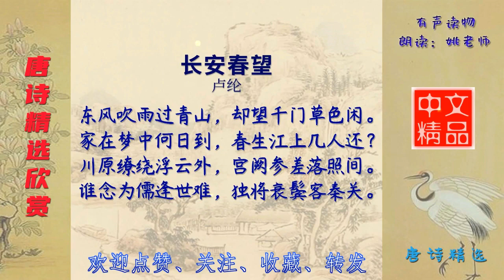长安春望 唐代 卢纶